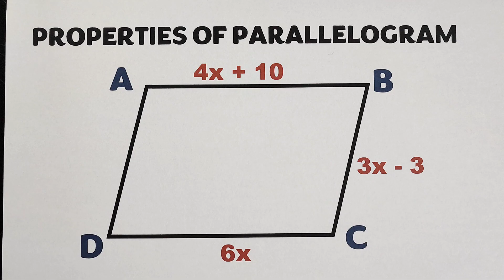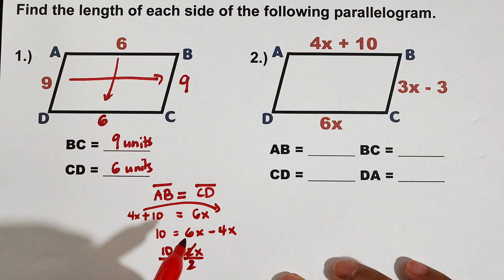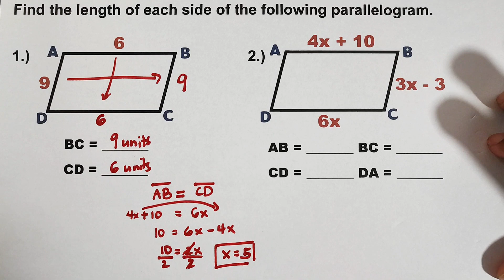Parallelogram: Congruent Sides of Parallelogram